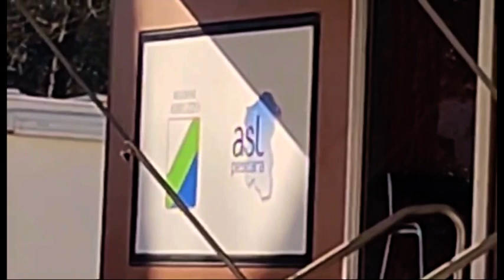Screening camper della salute fa tappa a Pratola